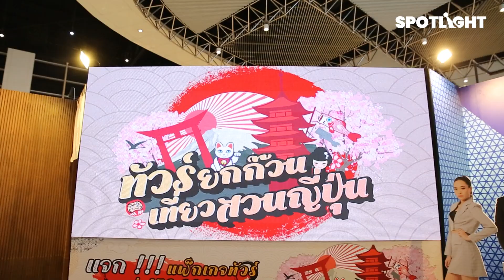แวะลุ้นโชคกัน! ที่บูธอมรินทร์ทีวี ในงานบ้านและสวนแฟร์ | SPOTLIGHTTH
งานบ้านและสวนแฟร์ 2022 จะจัดถึงวันที่ 6 พ.ย.นี้ อยากชวนแวะไปที่บูธของอมรินทร์ทีวี เพราะเค้ามีแชกโชค ทั้งเที่ยวญี่ปุ่นฟรี  และ คูปองเงินสดซื้อสินค้าอีกด้วย ใครยังไม่ได้แวะมาไปดูคลิปนี้กันเลย